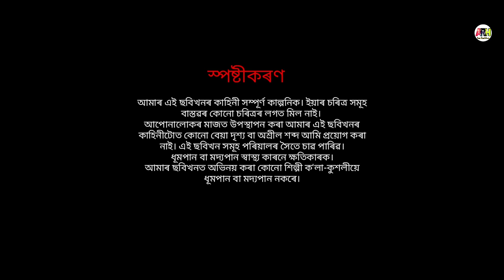শেষ পৰিণতি| Assamese Short Film|Assamese Love Story| Ami Real Hero| @a.dshortfilms5876#rabisharma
শেষ পৰিণতি| Assamese Short Film|Assamese Love Story| Ami Real Hero| B ‎@a.dshortfilms5876

Story - Sanjit Das
Direction - Abdul
Camera - Moon
Video Editing - Abdul
Voice Over - DeepJyoti
Poster - Abdul
Cast - Bikash Das, Punam, Abdul, DeepJyoti, Salma, Sayd Jeherul, Azizur, Harkato
Voice Mix Mastering - Saurav Das
Music Mix- Abdul
Voi
ce Dubbing- Four Productson Recording Studio